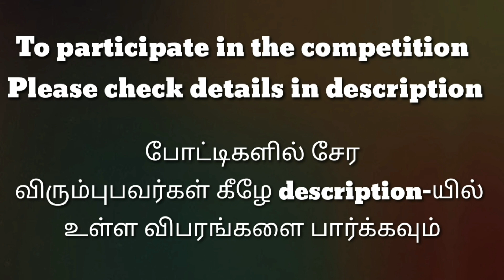S. VIVIKA || SLAC0101|| கட்டுரைப் போட்டி||மாநில அளவிலான கலை போட்டி||State Level Arts Competition.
கட்டுரைப் போட்டி - ஆங்கிலம்
பெயர்: S. VIVIKA
எண்: SLAC0101

1.திருக்குறள்  போட்டி
2.பேச்சு போட்டி (தமிழ்)
3.பேச்சு போட்டி (ஆங்கிலம்)
4.கட்டுரை போட்டி (தமிழ்)
5.கட்டுரை போட்டி (ஆங்கிலம்)
6.மாறுவேட போட்டி
7.தனித்திறன் போட்டி (அனைத்து வயதினரும்)
8.சிறப்பு போட்டி (மாற்று திறனாளிகள்)